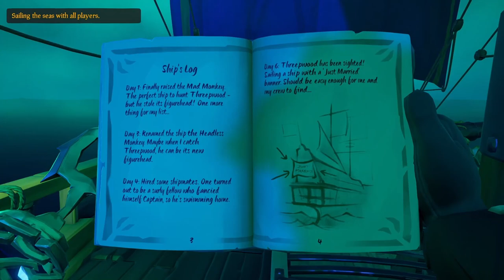De Legende van Monkey Island! | Sea of Thieves Ep. 13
Moik & Ryan gaan op avontuur naar Mêlée Island, een eiland verborgen in een dromenwereld om Guybrush Threepwood te redden van Captain LeChuck, een slechterik in het verhaal. Gaan Ryan & Moik samen Guybrush Threepwood redden? Daar komen jullie allemaal wel achter!